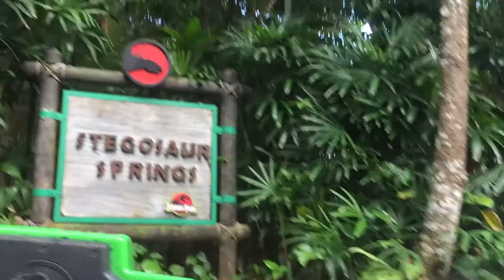Universal Studio 26 Dec2020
Tengyi in Universal Studios Singapore